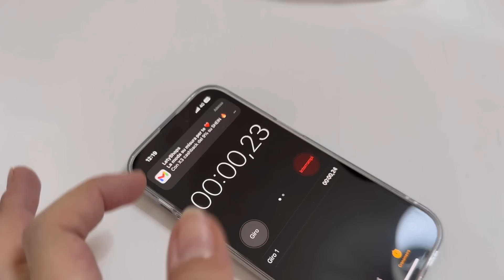CI SFIDIAMO A CAMBIARE IL PRIMO PANNOLINO!!